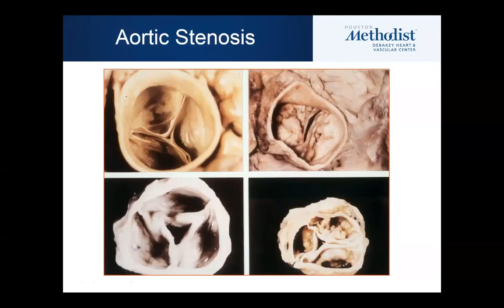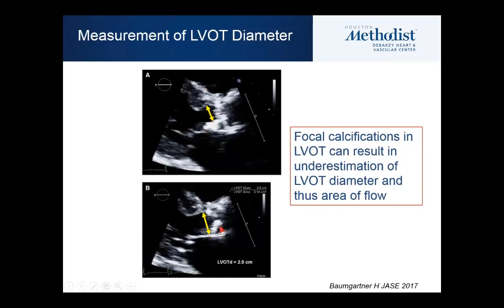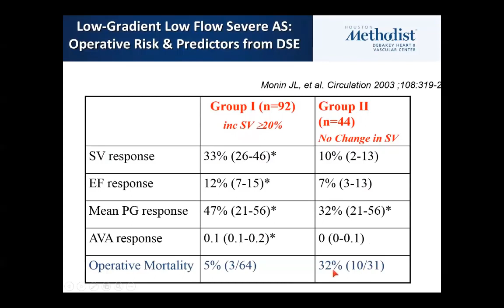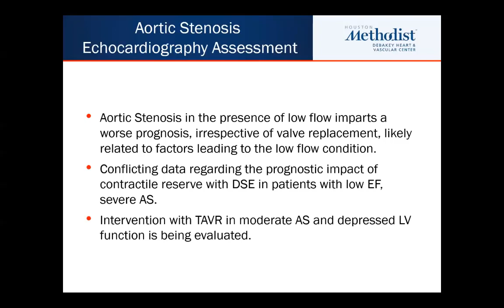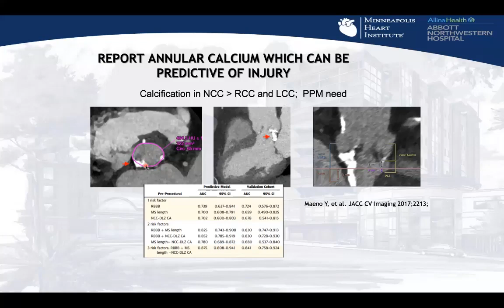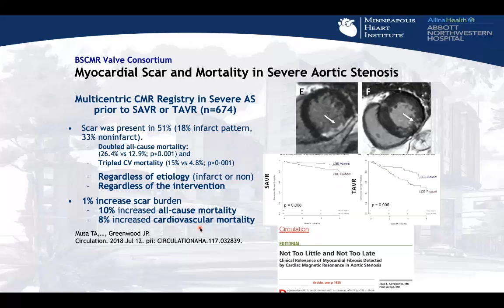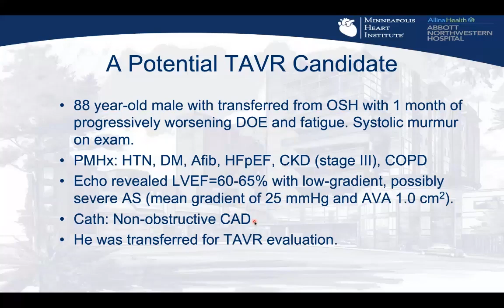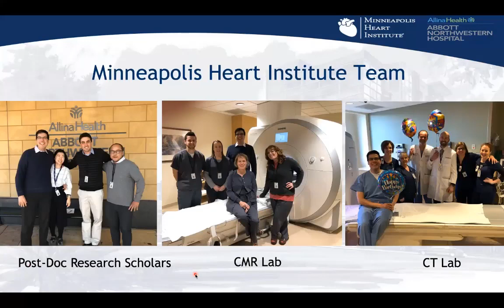Webinar FAC - Nuevos conceptos en la estenosis aórtica: estrategias de la valoración multiimagen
Disertantes:
Dr. William Zoghbi, MD, FASE,FAHA, MACC: Desarrollando nuevos conceptos en Ecocardiografia (Evolving new concepts in Echocardiography).
Dr. Joao Cavalcante, MD,FACC: ¿Qué nos aporta la RMC y la TC? (What does cardiovascular MRI and CT add?).

Coordinadores: Dr. Ricardo Ronderos - Dr. Carlos Dumont.

Panelistas: Dr. Aldo Prado - Dr. Pablo Pollono - Dr. Juan Manuel Bonelli.

Organiza Comité de Valvulopatías